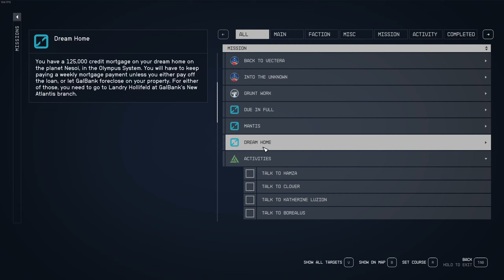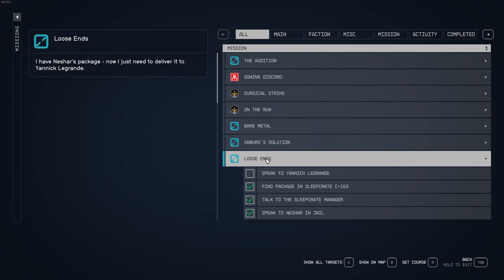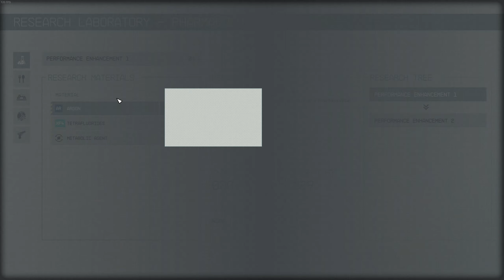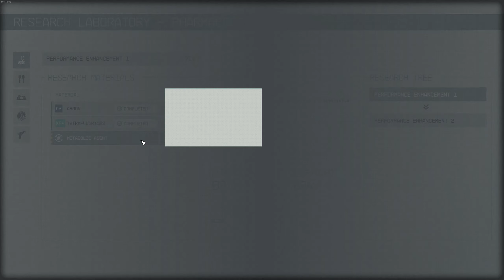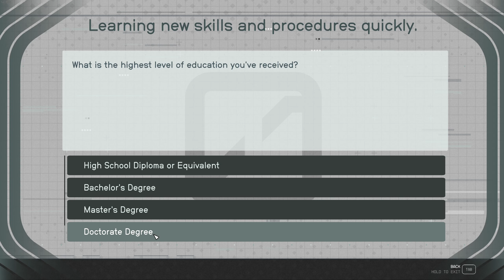Starfield | I'm A Drug Smuggler | Part 9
Playthrough of Starfield in 2K 60 FPS on HIGH settings. Enjoy.